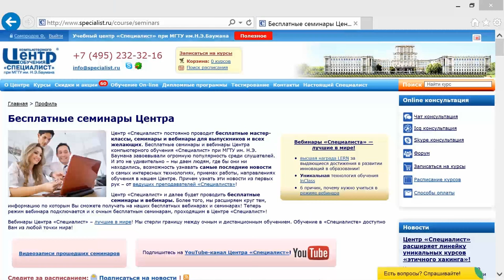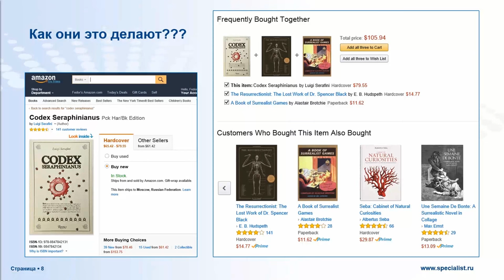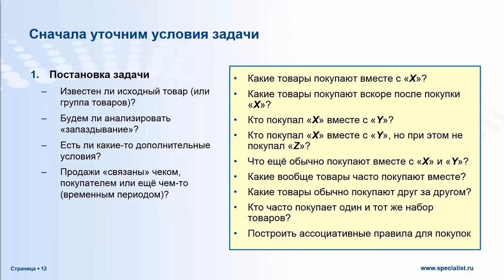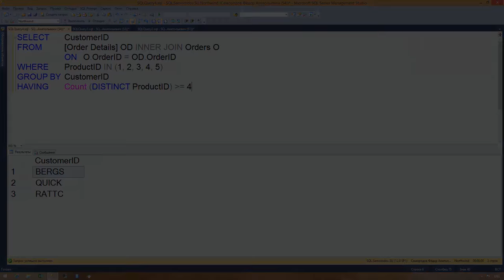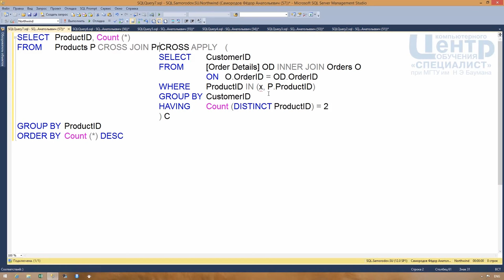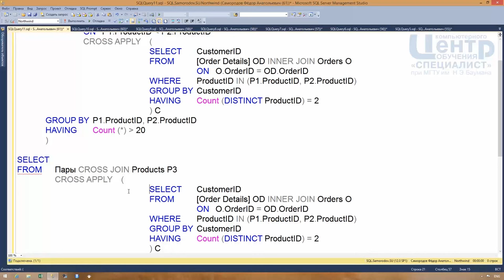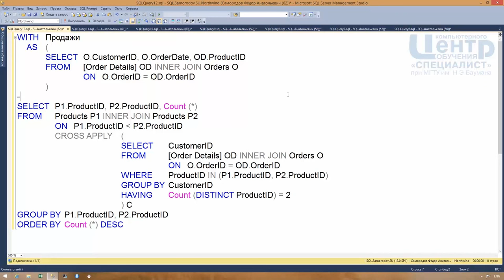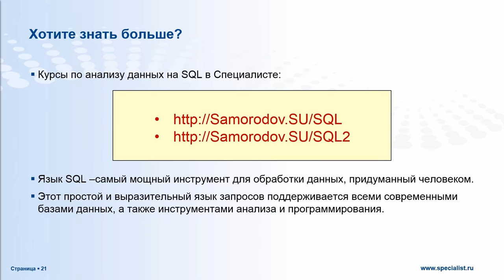Реляционное деление в SQL (часть 2)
Во второй серии обсуждаем главное практическое применение реляционного деления – анализ потребительской корзины (Market Basket Analysis). Эта задача также известна под другими названиями: «Frequently bought together», «Product association analysis», «Cross selling»…

Занятие проводит Фёдор Самородов преподаватель учебного центра «Специалист» при МГТУ им. Баумана.

Обратите внимание на домашнее задание в конце ролика! ;)